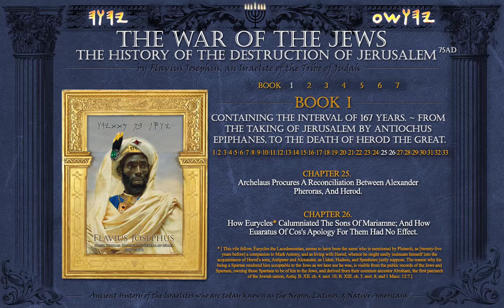14 - War of the Jews by Flavius Josephus - Book 1 Chp 25 & 26 ~ Title